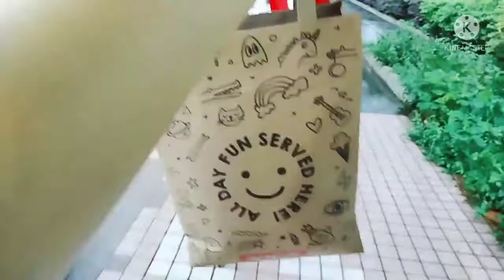Mengejar waktu!!!!Cari kado buat cucunya big bos muda 😬TKW SINGAPURA